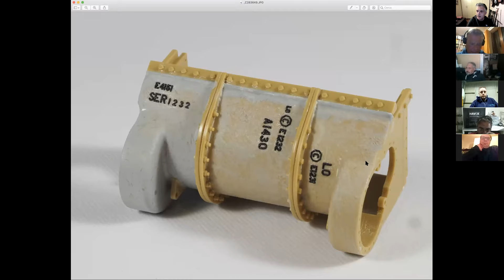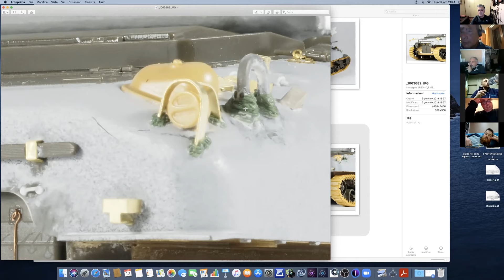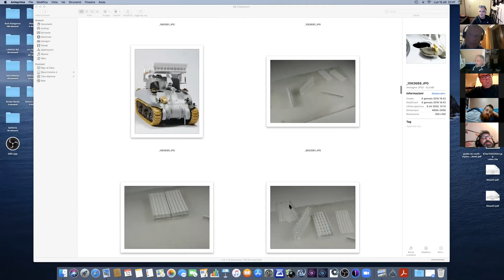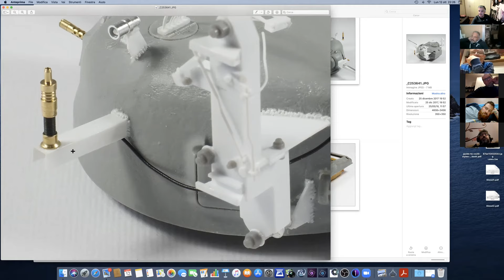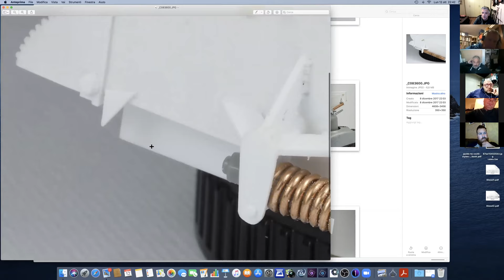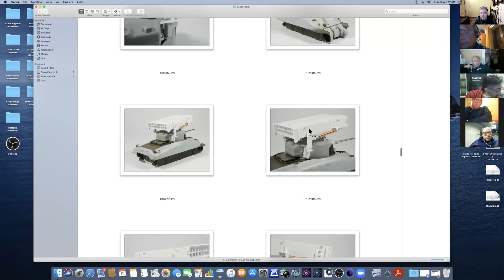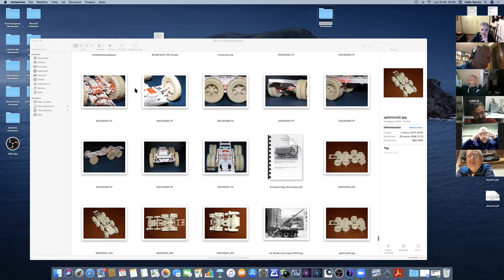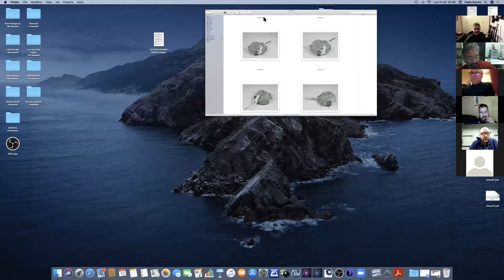Fabio Sacchi Zimmerit classroom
L'autocostruzione